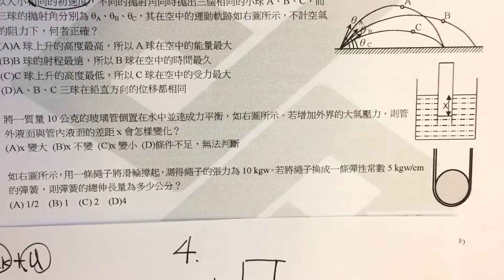104台中一中資優班04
104台中一中數理資優班物理詳解
104台中一中數理資優班考古題

國立臺中第一高級中學 104 學年度 學術性向資賦優異【數理類】學生入班鑑定安置計畫 自然學科能力評量(物理科) 試題卷詳解